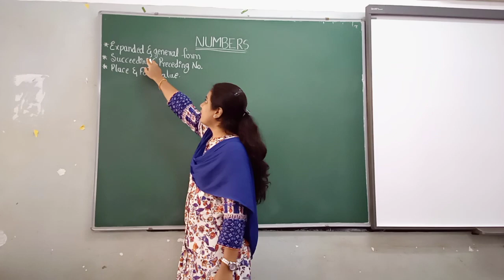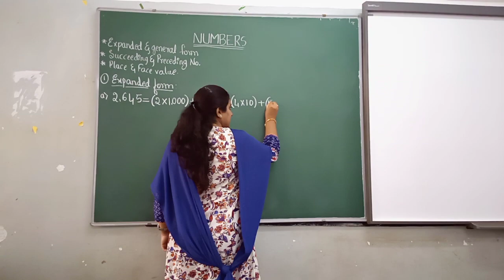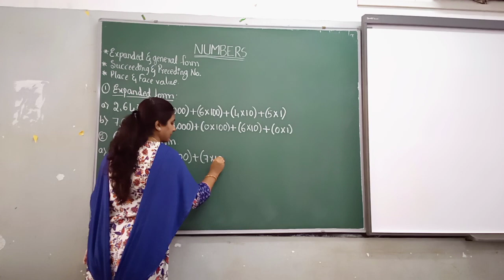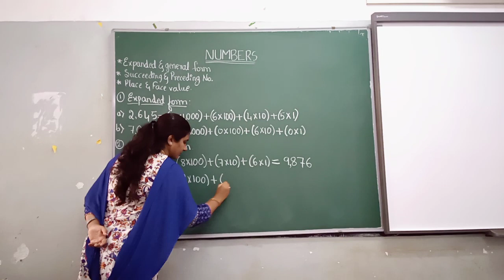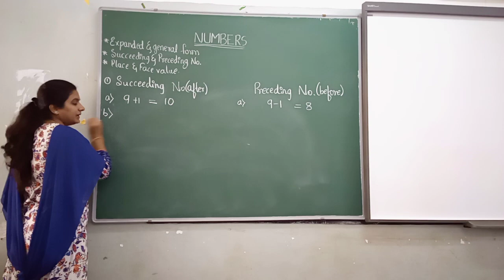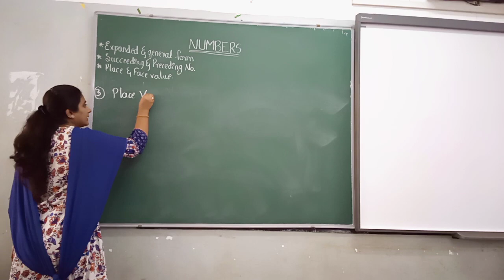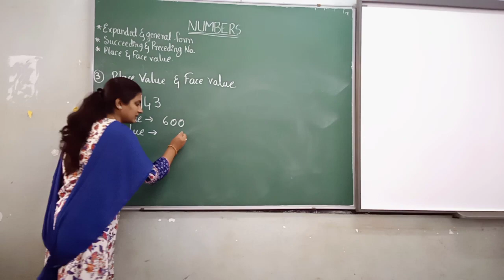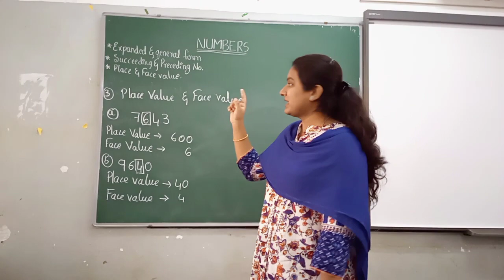Class IV. NUMBERS Chapter by Bhargavi Teacher.